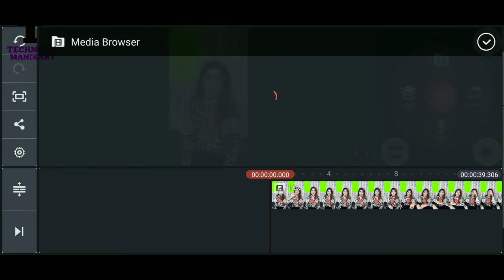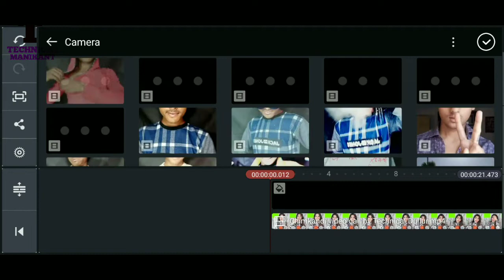Tiktok Mr Faisu Video Call Editing | Mr Faisu Video Call tutorial | Chimkandi funny editing